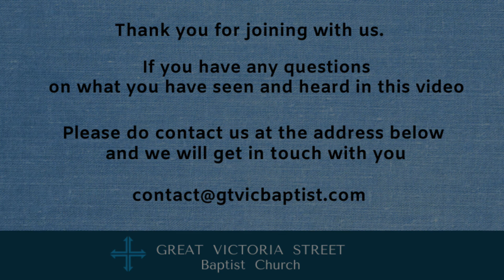Wednesday Evening Devotional 12th Aug 2020 with Steve Auld (Pastor)